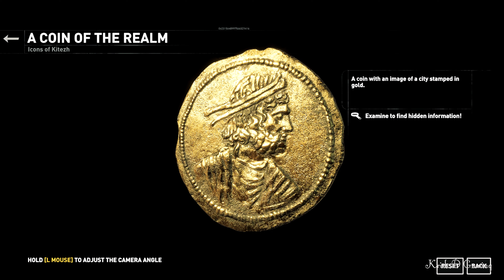Rise of The Tomb Raider Gameplay Part 11 Ancient Cistern [4k 60 FPS RAY TRACING] - No Commentary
Rise of the Tomb Raider Walkthrough Gameplay Part 11

Mission 11 of Tomb Raider 2015 for PC.
Rise of the Tomb Raider Gameplay Walkthrough will include a Full Story, Missions and the Ending...

Rise of the Tomb Raider is an action-adventure video game developed by Crystal Dynamics and published by Microsoft Studios and Square Enix. It is the sequel to the 2013 video game Tomb Raider.